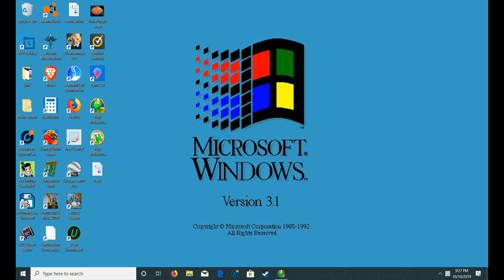Bookworm Adventures Deluxe Volume 2 Book 4 full gameplay and walkthrough